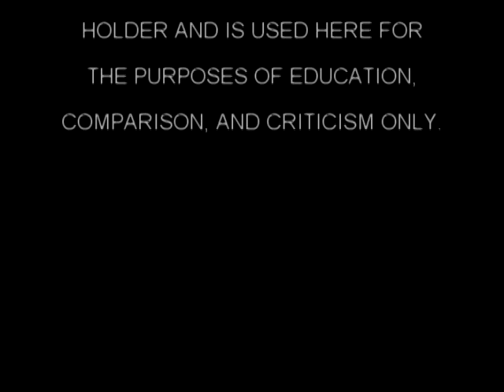Blue Virginia Blues (Solo)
Howell sings and plays guitar on an old Larry Sparks song. Lyrics are also provided.